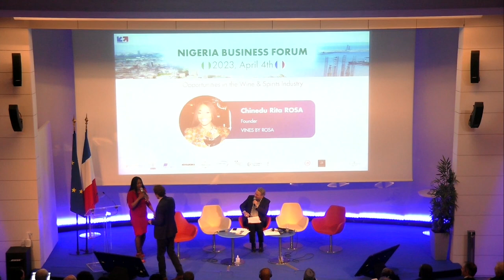Forum d’affaires Nigeria 2023 - Keynote wine & spirits & Conclusion │Business France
Le 4 avril 2023, Business France a organisé le Forum d’affaires Nigéria 2023, présence d’officiels, d’experts du marché, d’entreprises nigérianes et d’entreprises françaises. Cet événement fut l’occasion de faire le point sur les opportunités présentes au Nigéria pour les entreprises françaises, ainsi que faire un état des lieux de la situation économique actuelle.